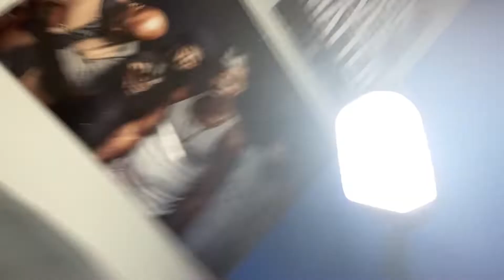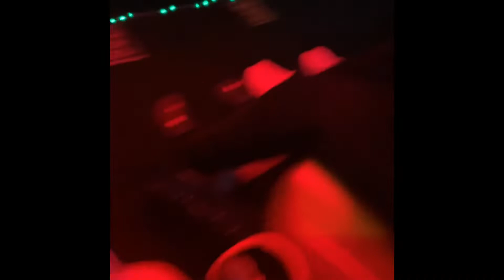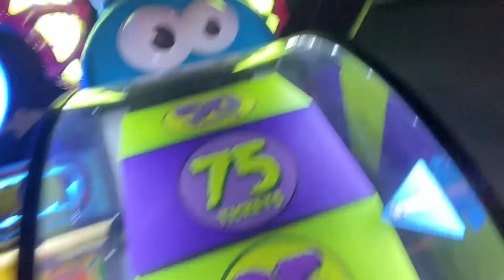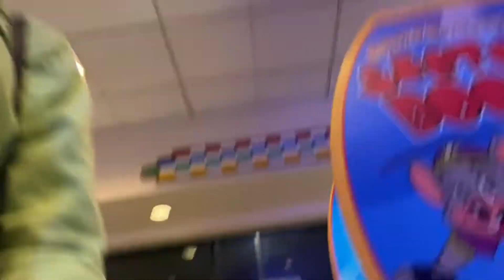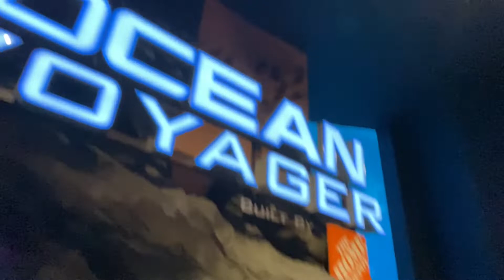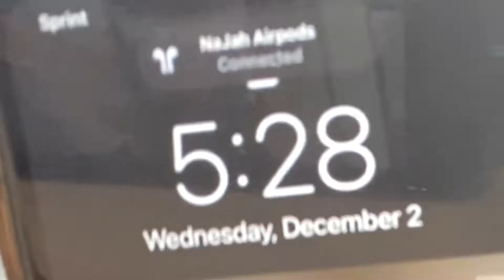WE MOVED TO ATLANTA?!!!